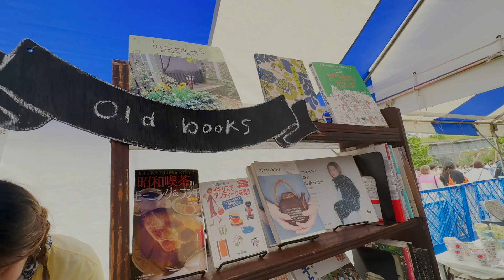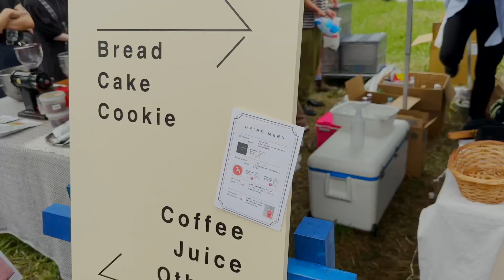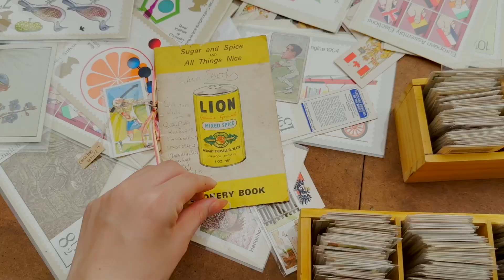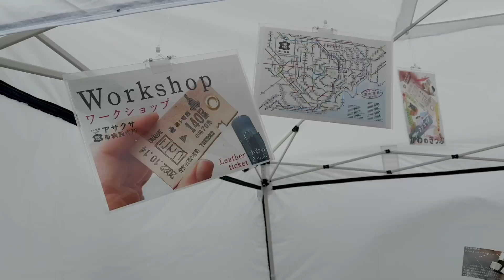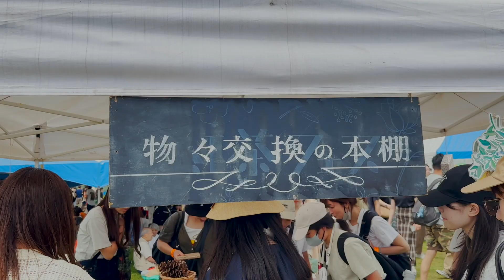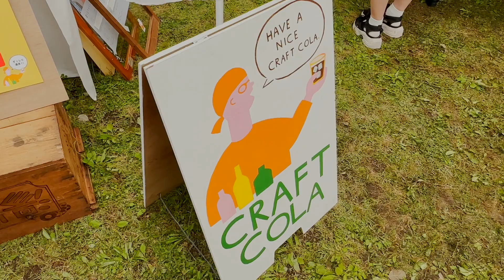cute tokyo flea market 東京蚤の市 | daily life in tokyo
Come visit the Tokyo Nominoichi flea market with me! There were so many beautiful old, new, and handmade goods of all categories for everyone to enjoy.